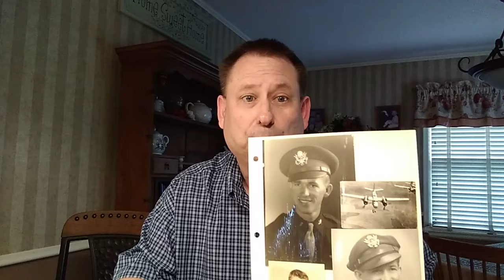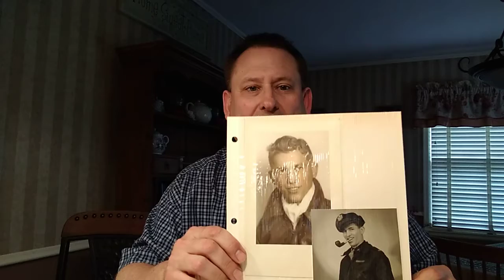"Living in Uncertain Times" Vlog by Pastor Wes Johnson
Watch my latest Vlog on "Living in Uncertain Times".  Memorial Day reminds us that COVID-19 uncertainty, as difficult and devastating to some as it is, pales in comparison to the uncertainty and chaos of war.  We honor those who ran into the fray of war, into the uncertainty of war. That is also what the Bible tells us God has done for us.  God ran into the fray of war on this earth and through Jesus' willing sacrifice has provided us with the victory over evil and the certainty of heaven.